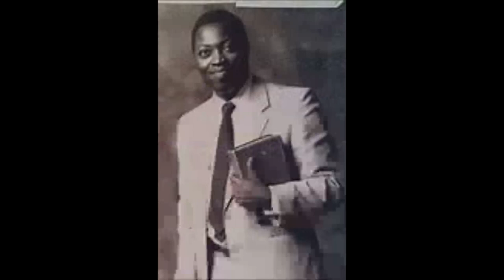HUMBLE WALKS OF CHRIST FOLLOWERS BY PASTOR W F KUMUYI